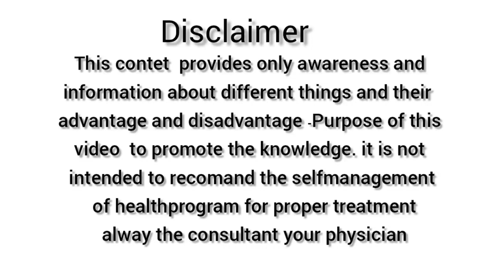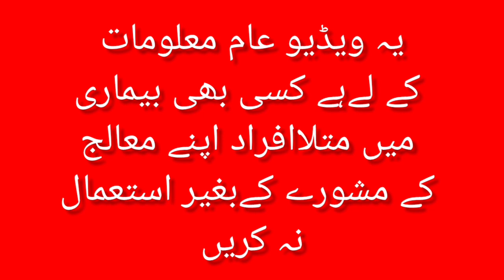Kiwi Khane KY fayde|Kiwi Khane Se Jar Se Khatam Ho Jayen Gi Yeh 10 Bemariyan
Kiwi Khane Se Jar Se Khatam Ho Jayen Gi Yeh 10 Bemariyan l Kiwi Fruit Ke Fayde

kiwi khane ke fayde in urdu
kiwi fal khane ka fayda
kiwi ke fayde,kiwi fruit ke fayde
kiwi khane ke fayde
sugar me kiwi ke fayde
kiwi k faiday,kiwi fruit k faiday
kiwi khane se kya hota hai
kiwi fruit
benefits of kiwi fruit
kiwi fruit benefits
khali pet kiwi khane ke fayde